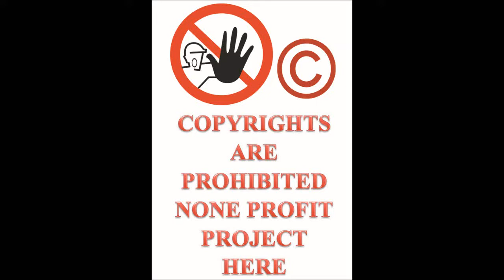Let's Play ThrillVille Off The Rails PC part 41